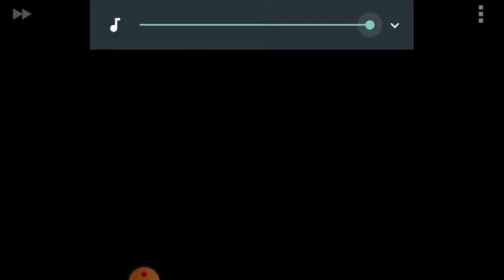LA TORRE MAS TÓXICA QUE NOVIA DE ALGUIEN XD ☠️☠️☠️☠️....Y SE NOS FUE DONKEY 😱😱😱😱🐒🐒